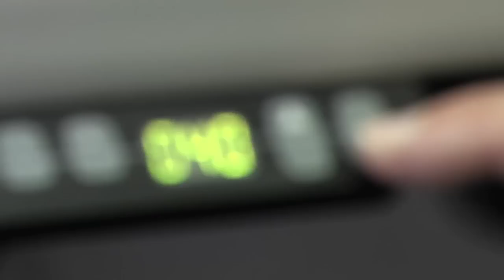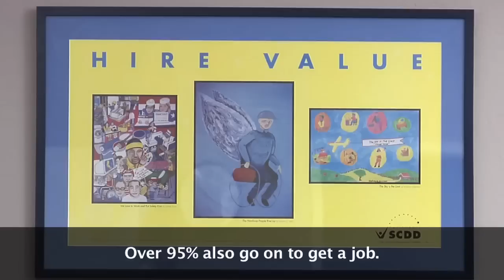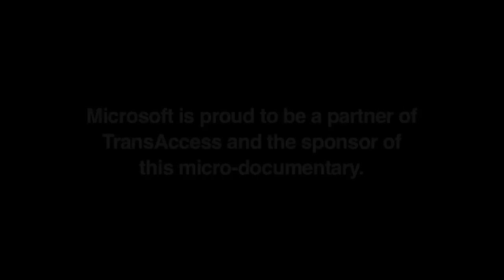TransAccess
Did you know that over 20% of Americans have a disability?  TransAccess uses training and assistive technology to help people with disabilities stay in school, find a job, and stay employed, with the goal of inclusion in all aspects of society.

Microsoft is proud to be a partner of TranAccess.